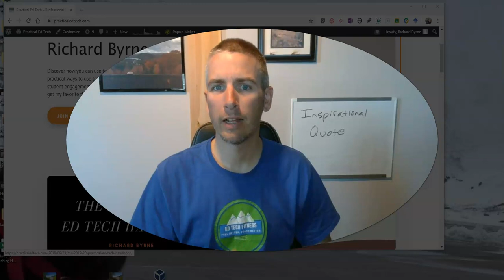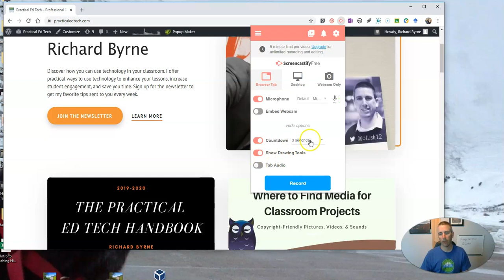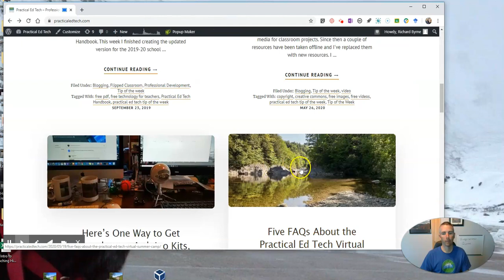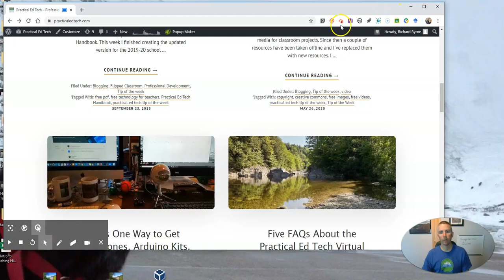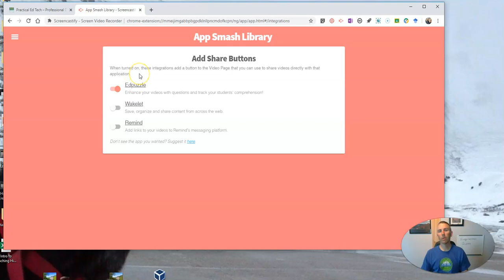Five Screencastify Settings You Should Be Using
If you are using Screencastify to create instructional videos for your students, here are five settings you should know how to use.

Here's the microphone I mentioned in the video